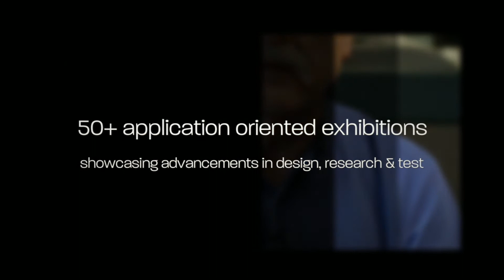Attend NIDays 2013 | Bangalore, India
Join Dr. James Truchard, President, CEO and CoFounder National Instruments, at the 10th annual NIDays 2013 Conference and learn how you can engineer change with graphical system design. NIDays brings together more than 1,500 leading engineers and scientists from India, Russia and Arabia representing a spectrum of industries to discuss new technologies for developing software-defined systems for measurement and control.